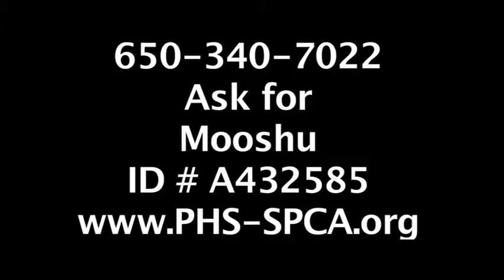Mooshu, 10-year old neutered male cat with a short, gray & white coat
Hi there, Mooshu here! I am a sweet 10 year old who loves being pet and playing with toys. I am really enjoying having cat friends, so if you have a cat at home we may be a good fit. I can be a little shy at first but once I get to know you my personality blossoms. If I sound like the cat for you, come on down and ask for Mooshu ID# A432585.